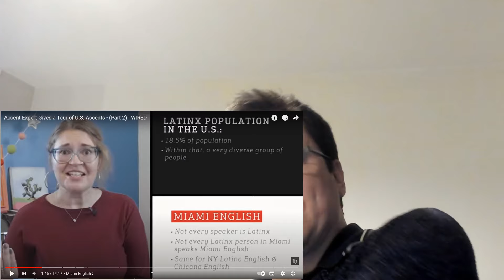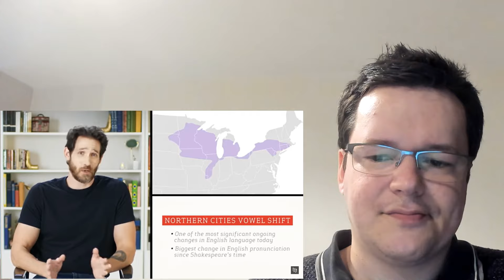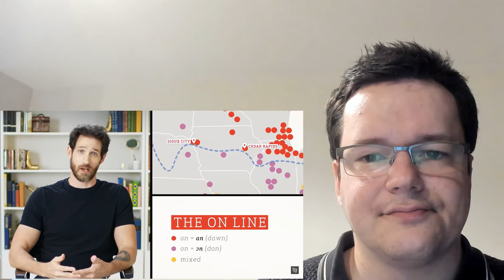British Guy Reacts to 'ACCENT EXPERT GIVES TOUR OF U.S. ACCENTS - PART TWO' - 'There's More?!'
I react to Accent Expert Gives a Tour of U.S. Accents - (Part 2) from Wired's YouTube channel. Covers a wide range of mainly southern and midwestern accents. Enjoy (I hope)!